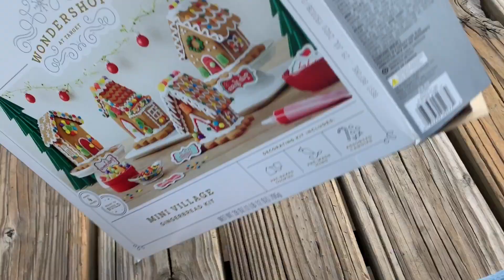A BEAN ADVENTURE: CRIMUH DAY